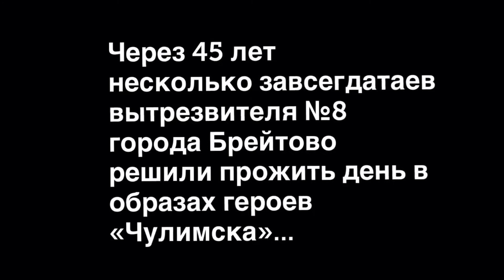Прошлым летом в Брейтово. Фильм по мотивам пьесы А. Вампилова "Прошлым летом в Чулимске".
В начале 1971 года Александр Вампилов закончил первый вариант пьесы «Прошлым летом в Чулимске».
При жизни автора пьеса не была ни поставлена, ни напечатана.
Через 45 лет несколько завсегдатаев брейтовского вытрезвителя №8 решили прожить день в образах героев «Чулимска».
Авторы: Валерий Кондаков и Полина Соловьева. 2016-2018.